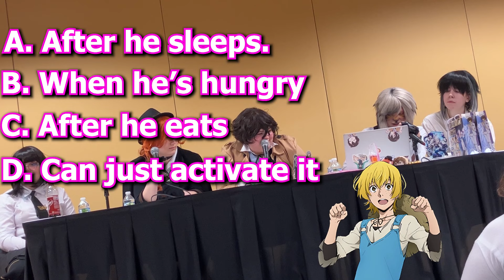to the stray dogs (bungo stray dog panel)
this my second ever time running an in person panel the last one being this one
i think this is the most low key panel ive ever done i hope you guys enjoy

✨starring✨
yosano: (insta) nicoknitsandcrochets
chuuya:
dazai:
atsushi: (tiktok) _claravoyance_
akutagawa: me it was me
extra thanks to the person who bought the prizes and put together the quiz thanks for helping: (insta) skkvfx

akutagawa hasn't bathed in months